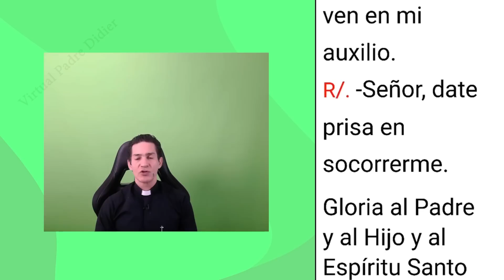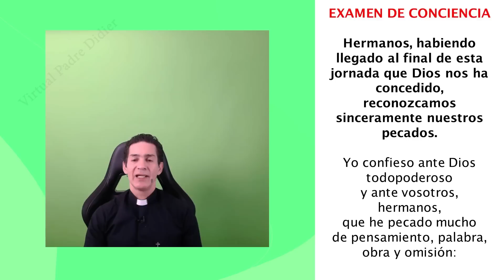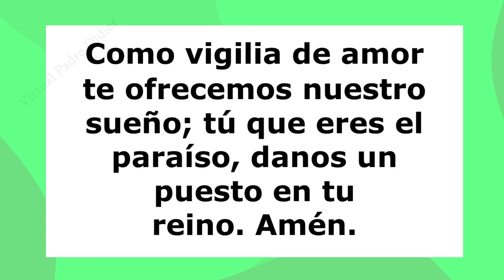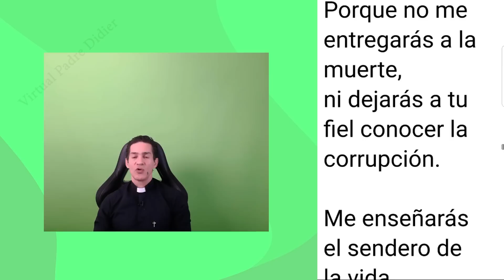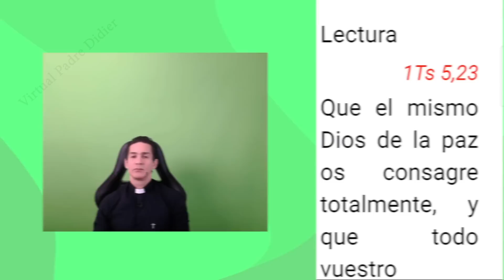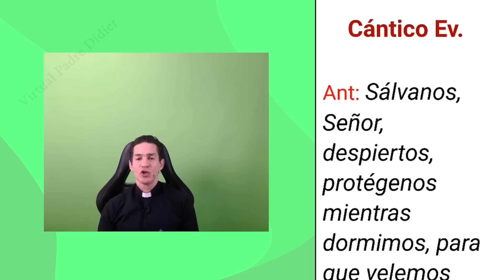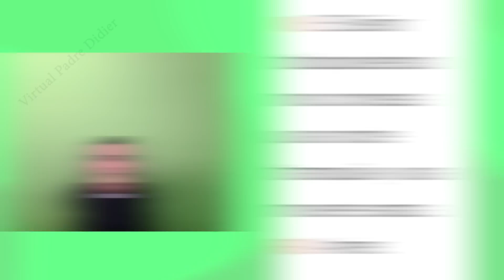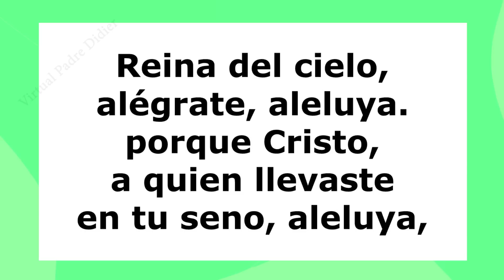Completas de hoy Jueves 11 Mayo 2023. Oración de la noche. V Semana de Pascua. Padre Didier.